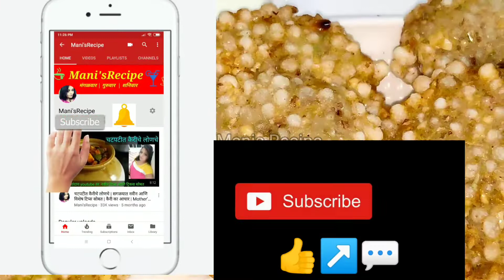Crispy Spicy Green Chilli Sabudana Vada | कुरकुरीत तिखट हिरव्या मिरची वाला साबुदाणा वडा | Sago Vada